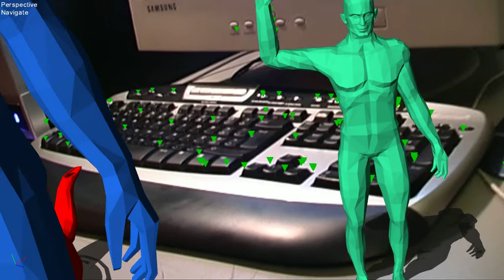Syntheyes tracking test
more info on square01.co.nr